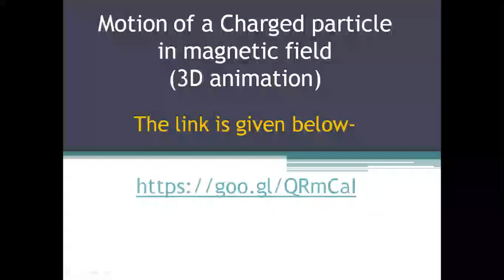Motion of a charged particle in a magnetic field (New Link in Description)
Link UPDATED- see link here-
In this video learners will be able to grasp relevent topic .
I will provide you links to best sources of learning to clarify the doubts.

dynamendra
dynamendr
dynamendratz
DYNAMENDRATZ
DYNAMENDRA TZ
Dynamendr
DynamendrTZ
Dynamendra
Dynamendra TZ
dynamendra tz
Madhvendra
Madhvendra Singh hapur
madhvendra singh sbm
Technical Guruji
Technical Sagar

Force on a Charged Particle Moving in a Magnetic Field
lasseviren1

P18.1.5 Motion of a Charged Particle in a Magnetic Field
Avanti Gurukul

and ask from the experts. It’s free.
Class 12 Physics – Magnetic Effects of Current
We know about electricity and magnetism from the last 2000 years but only 200 years ago, we found that they are inter related. We have seen how bringing a magnet near a compass brings about a deflection in the needle of the compass. But how a current carrying wire could have deflected the compass needle? Excessive experimentations revealed the magnetic behaviour of current carrying electrons. We will learn more about this in coming chapter. We’ll learn
1. What is magnetism and magnetic field?
2. What is the magnetic force on the moving charge?
3. Magnetic force on a current carrying conductor.
4. Motion of charged particle in Electromagnetic field.
5. What is cyclotron?
6. Biot Savart’s law and Ampere’s law.
7. Magnetic field due to straight current carrying wire and circular current carrying loop.
8. Force between 2 parallel current carrying conductors.
9. How to find Field due to solenoid and toroid using Ampere’s law?
10. Current carrying loop as magnetic dipole.
11. Force, Torque and Energy of magnetic dipole in magnetic field.
12. Magnetism inside an atom.
13. Moving coil galvanometer

Time period of revolution of a charged particle moving perpendicular to a uniform magnetic field, T = (2 π m)/(q B)

Other Relevent topics :-

Fleming’s left hand rule :- It states that if the fore-finger, middle finger and the thumb of left hand are stretched mutually perpendicular to each other, such that fore-finger points in the direction of magnetic field, the middle finger points in the direction of the motion of positive charge, then the thumb points in the direction of the force experienced by the charge.

Magnetic Lorentz force :- The force experienced by a charged particle moving in a magnetic field is called magnetic Lorentz force. Total Lorentz force :- The total force experienced by a charged particle due to its motion in a magnetic field and the presence of electric field is called total Lorentz force. Total Lorentz force on a charged particle, F ⃗ = q E ⃗ + q (v ⃗ × B ⃗ ) Cyclotron :- It is used to produce high speed beam of charged particle.
It is based on the principle that an ion can acquire a large amount of energy by crossing an electric field several times. Cyclotron-frequency, ν = (q B)/(2 π m)

Motion of charge in magnetic field | Video in HINDI | EduPoint
EduPoint
EduPoint